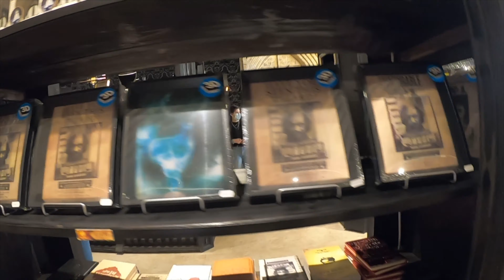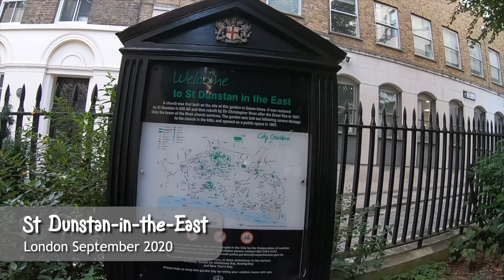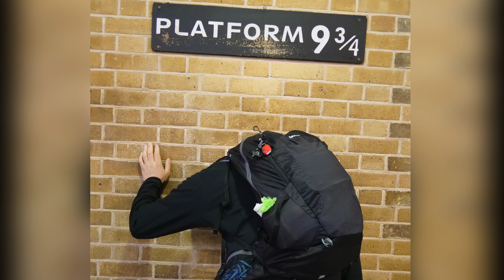Harry Potter Drehorte - Tour durch London I Familie auf Reisen I Vanlife mit Kindern I Vlog 6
4-köpfige Familie im Sabbatjahr 👨‍👩‍👧‍👦
Seit Juli 2020 im Campervan Selbstausbau "Büffel" 🐃
auf Tour durch Europa 🌍
Vollzeit Vanlife Weltreise mit schulpflichtigen Kindern, Freilernen unterwegs

Vlog 6 / September 2020
Als echte Potterheads starten wir in eine magische Erlebnistour und erkunden die Harry Potter Drehorte in London. Im House of Spells tauchen wir in die Welt der Zauberei ein, bestaunen die Eulen im Käfig und die Zauberschach-Figuren, bevor wir im Leadenhall Markt der Winkelgasse einen Besuch abstatten. Nach einem Abstecher in die zauberhafte Kirche St Dunstan-in-the-East, bewundern wir die alten Bleiglasfenster & Straßenlaternen in der St. Martin’s Lane, welche als die verrufene Nokturngasse allerlei Zutaten für schwarze Magier bietet. Nach langer Suche finden wir auch Gringotts Zaubererbank, und begeben uns anschließend am Bahnhof King’s Cross auf Suche nach dem Gleis 9 ¾.
Und natürlich wagen wir die Überquerung der Themse auf der berüchtigten Fußgänger-Hängebrücke Millenium-Bridge, welche im 6. Harry-Potter-Teil von Todessern zum Einsturz gebracht wird.

Wir sind Ronny & Katharina, und reisen mit unseren Kindern Lena (14) & Elina (9) seit Juli 2020 im umgebautem Ford Transit Wohnmobil durch Europa.
Was wir schon alles erlebt haben, und was für Abenteuer noch auf uns warten, könnt ihr auf unserem Kanal mitverfolgen.